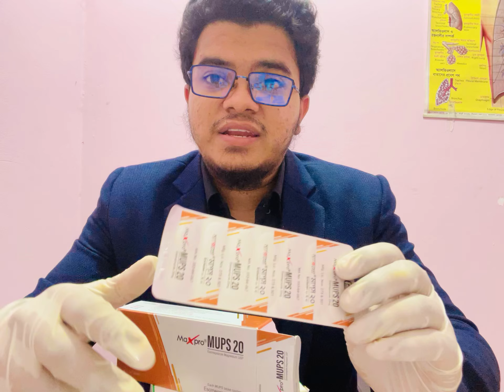Maxpro Mumps 20 mg ||পেট ও বুক জালাপুরা, গ্যাস্ট্রিক ঔষধ, Gastric Problems And Its Treatment-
Maxpro Mumps 20 mg ||পেট ও বুক জালাপুরা, গ্যাস্ট্রিক আলসার সবচেয়ে ভালো ঔষধ-Gastric Problems And Its Treatment- Know From Experts  //Mohammad Abdullah

গ্যাস্ট্রিকের সহজ ঘরোয়া চিকিৎসা
গ্যাস্ট্রিকের ঔষধ
গ্যাস্ট্রিকের মেডিসিন
গ্যাস্ট্রিকের সবচেয়ে ভালো ওষুধ
গ্যাস্ট্রিকের সবচেয়ে ভালো মেডিসিন
গ্যাস্ট্রিক থেকে অতি সহজে নিরাময়
গ্যাস্ট্রিক আসলে কি
গ্যাস্ট্রিক কমানোর উপায়
দীর্ঘদিন গ্যাস্ট্রিকের ওষুধ খেলে কি কি ক্ষতি হয়
গ্যাস্ট্রিক আলসার থেকে মুক্তির উপায়
গ্যাস্ট্রিকের ওষুধকে চিরতরে বিদায় করুন
গ্যাস্ট্রিকের প্রাকৃতিক চিকিৎসা
গ্যাস্ট্রিকের রোগীর খাদ্য
ওষুধ ছাড়াই গ্যাস্ট্রিক এসিডিটির চিকিৎসা
গ্যাস্ট্রিকের সবচেয়ে সেরা ওষুধ
গ্যাস্ট্রিকের সবচেয়ে ভালো সিরাপ
গ্যাস্ট্রিকের সবচেয়ে ভালো সাসপেনশন
গ্যাস্ট্রিকের আশ্চর্যকারী সিরাপ
পেট ফাঁপা লাগার কারণ
পেট ফাঁপা প্রতিরোধে করণীয়
পেট ফাঁপা লাগে কেন
পেট জ্বালাপোড়া করে কেন
পেটে জ্বালাপোড়া করার কারণ
পেটের অস্থিরতার কারণ
পেট ব্যথা করে কেন
পেট ব্যথার কারণ
গ্যাস্ট্রিকের ব্যথা নাকি হার্টের ব্যথা
গ্যাস্ট্রিকের কারণ
পাকস্থলী জনিত সমস্যা
গ্যাস্ট্রিক আলসারের কারণ
আলসারের চিকিৎসা
বুকে জ্বালাপোড়ার কারণ
বুকে জ্বালাপোড়ার ঔষধ
বুকে জ্বালাপোড়া মেডিসিন
বুকে জ্বালাপোড়া কেন করে
পেটে গ্যাস ভুটভুট করার কারণ
পেটে অস্থিরতা লাগে
গ্যাস্ট্রিকের রোগীর খাবার
এসিডিটি থেকে নিরাময়
এসিডিটির কারণ
বদহজম কেন হয়
বদহজমের ঔষধ
বদভজন থেকে নিরাময়ের উপায়
কোষ্ঠকাঠিন্য প্রতিরোধে করণীয়
সবচেয়ে ভালো গ্যাস্ট্রিকের ঔষধ
গ্যাস্ট্রিকের সবচেয়ে ভালো সমাধান

গ্যাস্ট্রিক কেন হয়? কোন খাবার খেলে গ্যাস্ট্রিক বাড়ে? কোন খাবার খেলে গ্যাস্ট্রিক কমে? কিভাবে গ্যাস্ট্রিক চিরতরে দূর করা যায়?